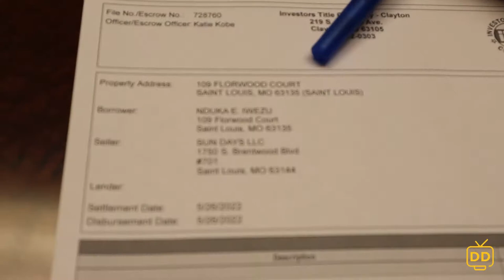100K Day, Two Closings with Investors Title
100K Day, Two Closings with Investors Title

In this video, David and Mike are at Investors Title with Katie Kobe. They are signing closing documents, going over what you do at closings and some little facts about the title company.